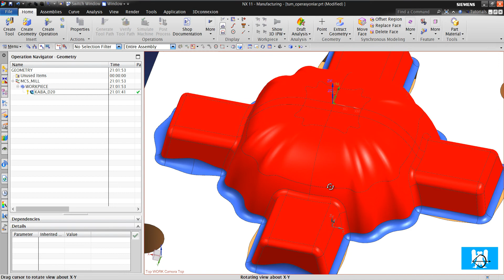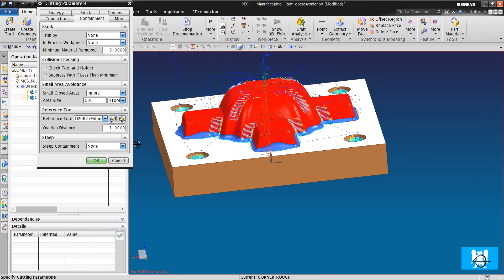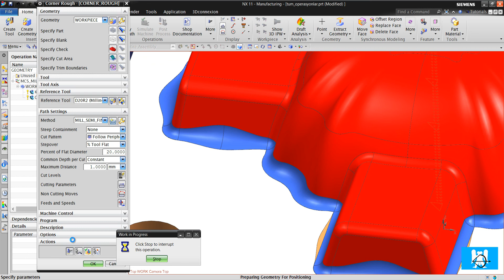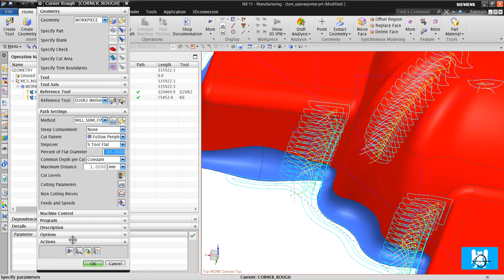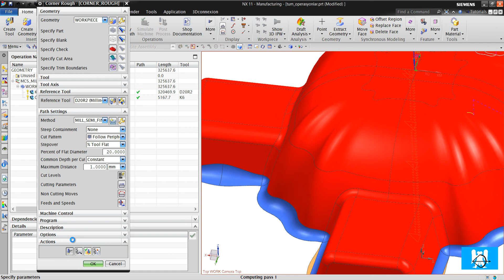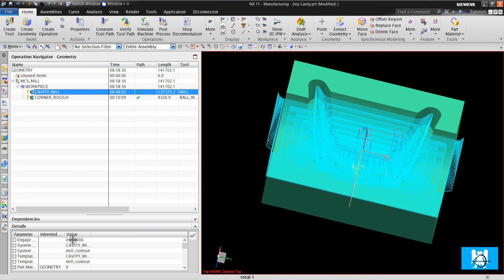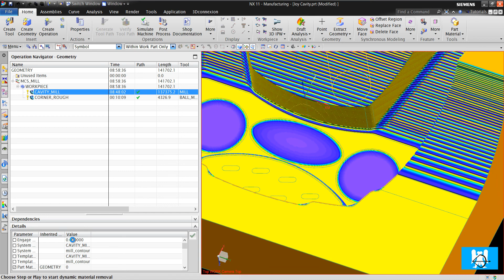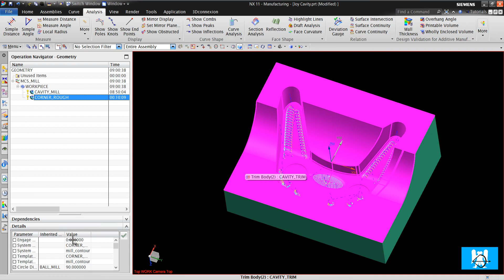11-Corner Rough (TR)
Bu videoda işlenen parçaları aşağıdaki linkten indirebilirsiniz.